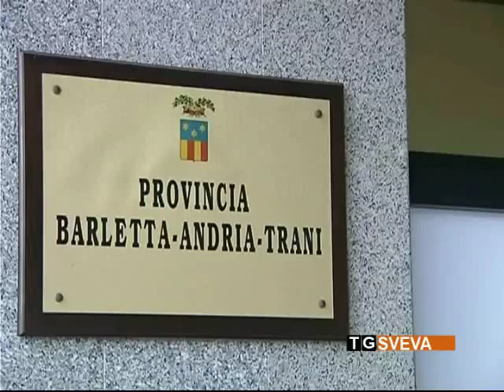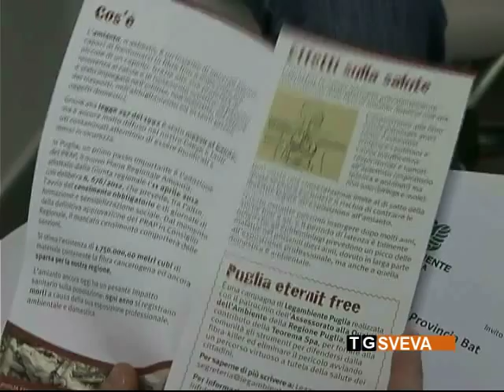Trani | “Puglia Eternit Free”: presentata la campagna contro l'amianto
Lanciata nella Bat la campagna “Puglia Eternit Free”. Informerà i cittadini sul rischio amianto e ne rileverà statisticamente la presenza nelle aree urbane, industriali e agricole.